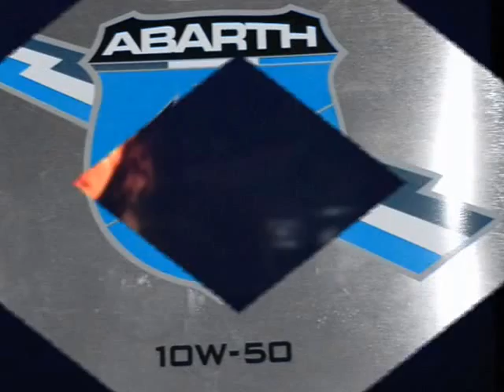TEMPIO ZOOM Ma quando é che scendi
Rap underground Italiano
Tempio Zoom & friends and the FabolousTanacculta Family